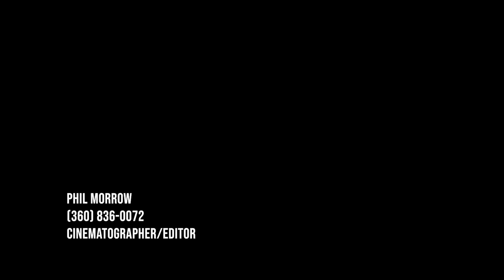Video Reel - Phil Morrow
Video Reel of Recent Work
by Phil Morrow - Cinematographer/Editor
Owner of Perfect Lines - Architectural Photography
Vancouver, Washington, USA